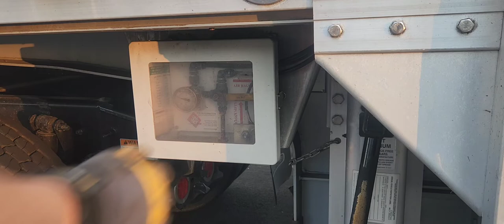How to install loading ramps on a stepdeck trailer!Easy installation !!!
Video is showing hot to install loading ramps on a stepdeck trailer very easily. You can easily make a pair of wheels which I'm using in the video, they will make the process a lot faster with less effort. There's no need anymore to drag your ramps against the asphalt,damaging them and making a lot of noise .